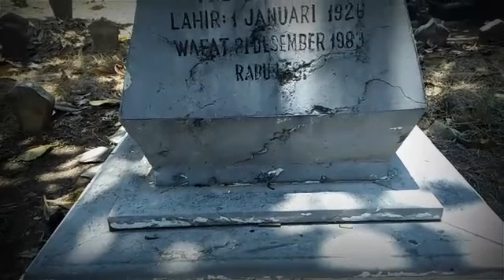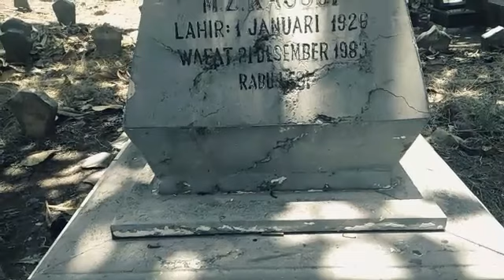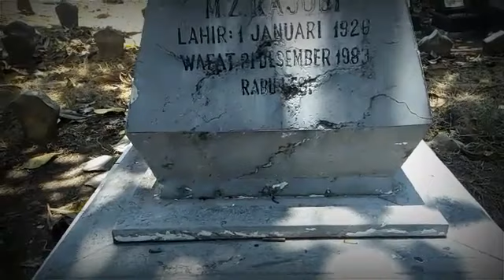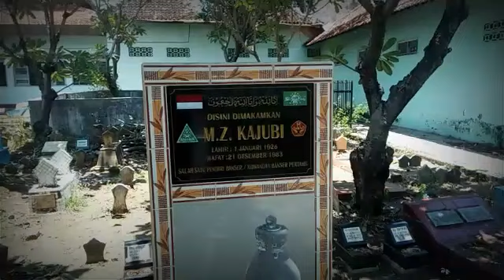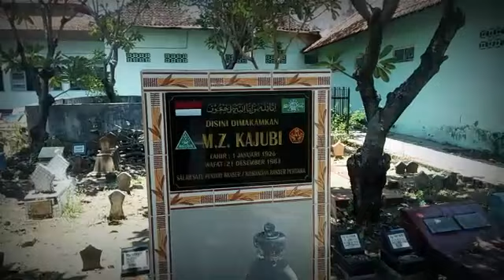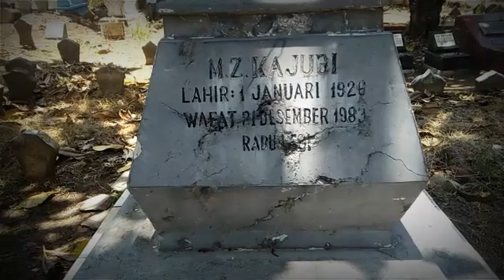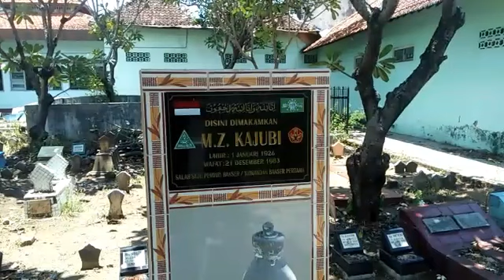Jendral Banser Kayubi Dan Perjuangannya #1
Narasi ini saya ambil dari berbagai sumber. Dan Sumber Utama saya ambil dari Web Ansor Pring Sewu.
Yang pada episode 1,ini kami membangun narasi Tentang Perjuangan Pendiri Banser atau jenderal Banser Kayubi dalam turut berjuang melawan pemberontakan PKI Madiun dan Turut Andil dalam perjuangan melawan AgresiMiliterBelanda.
Selamat menyimak